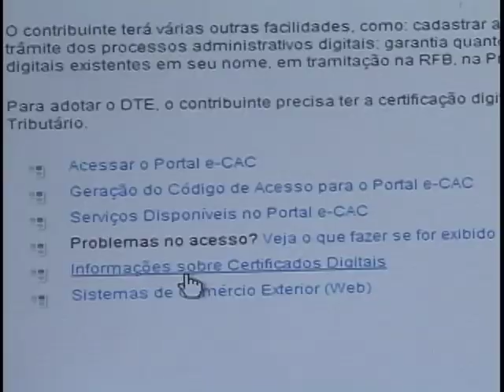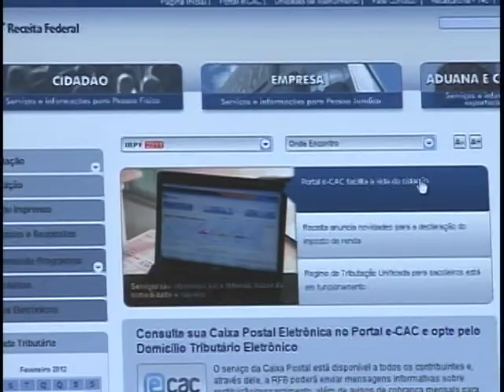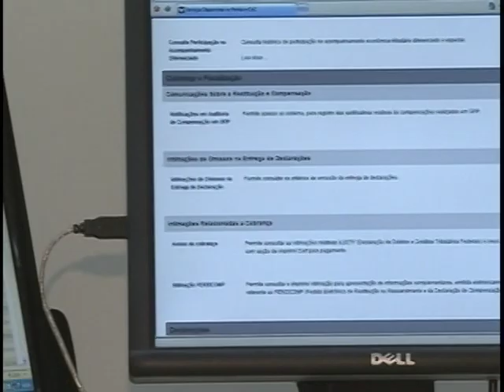Certificado digital será obrigatório para contribuintes com renda superior a R$ 10 milhões no ano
NBR Notícias - 29.02.12: Receita Federal divulgou as regras para a declaração de ajuste anual do Imposto de Renda da Pessoa Física para 2012, referente ao ano-calendário 2011. Uma das novidades é a obrigatoriedade do uso do certificado digital por contribuintes que tiveram renda superior a de R$ 10 milhões no ano.